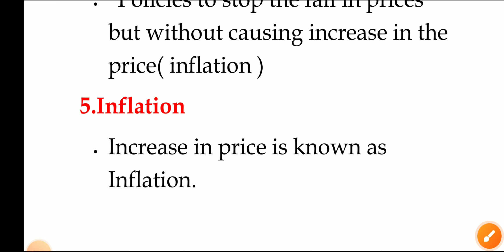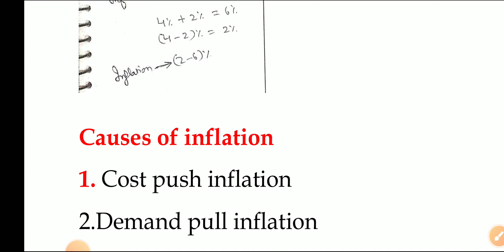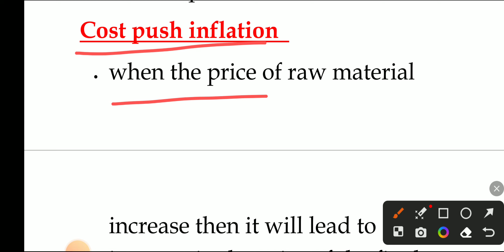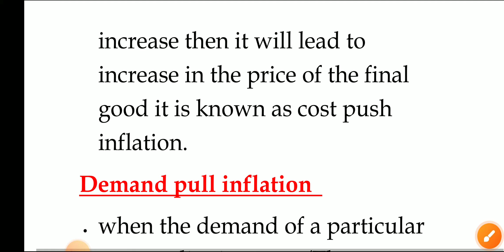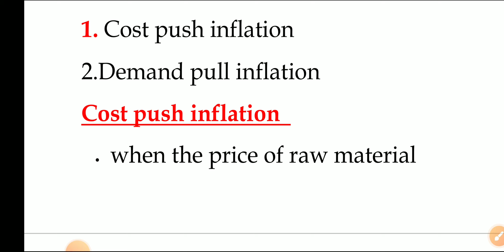Inflation & Causes of Inflation || Economy - Lec 4 || Learn With Varun Mahajan